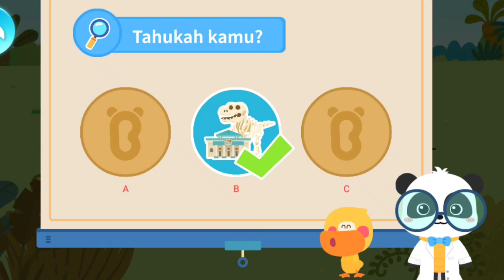Mesium Dinosaurus, By Game By Bash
Belajar tentang dinosaurus